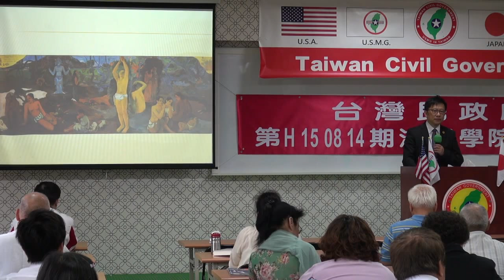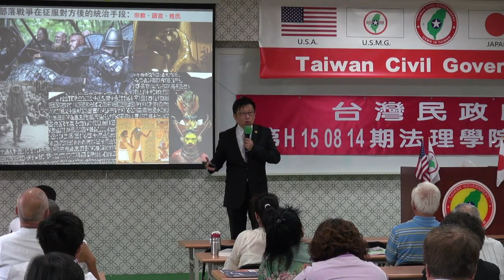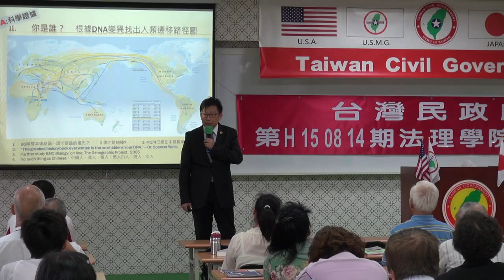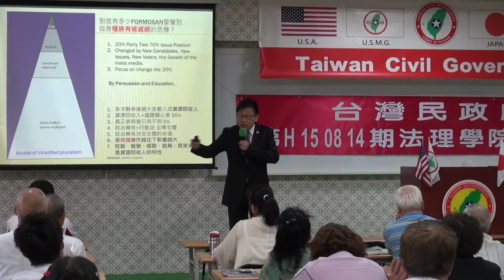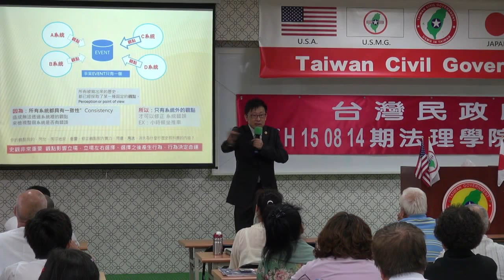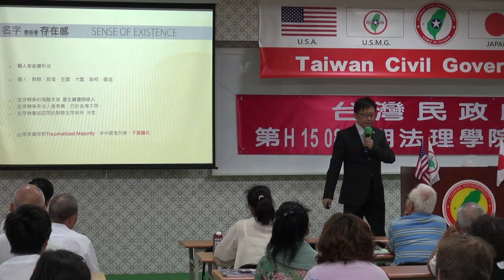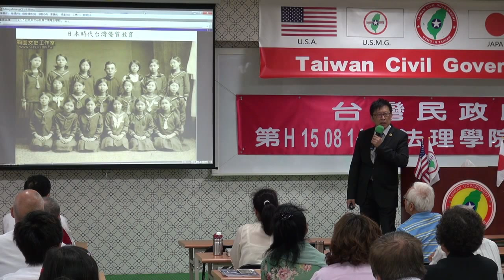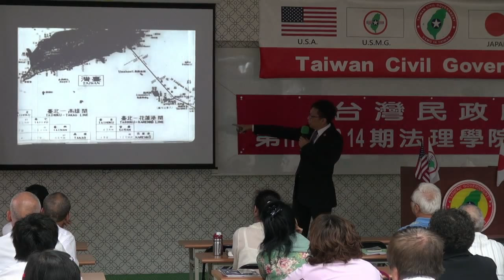150815-6-台灣史解碼-大山格麟-台灣民政府第E150814期法理學院初級班